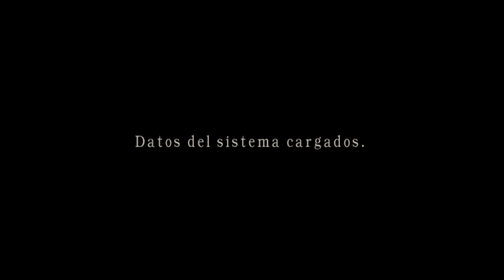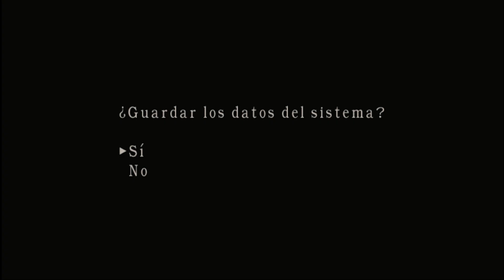Resident Evil 4 Como Conseguir La Arma Cañon De Mano Infinita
Los Mercenarios (por su traducción al español), es un subjuego, el cual, consiste en obtener la mayor cantidad de puntos, ya sea eliminando a tantos enemigos como sea posible, como obteniendo diferentes bonificaciones, todo esto, antes de que se agote el tiempo y llegue el helicóptero a recogerte.
Este cuenta con 4 mapas y cada uno con diferentes subjefes.

Si ganas con 5 estrellas  en los ecenarios con todos los jugadores ganaras un arma con municiones infinitas y con un potente disparo.